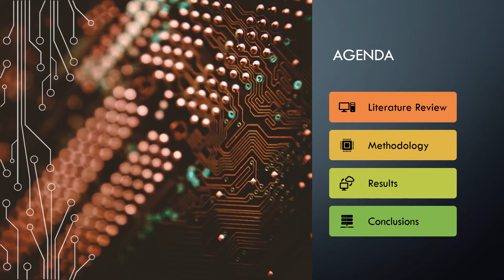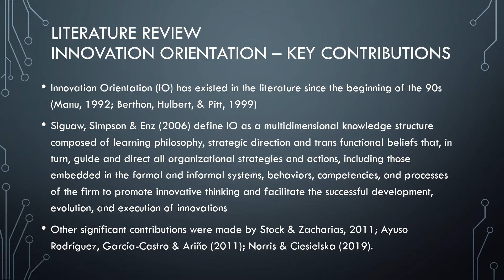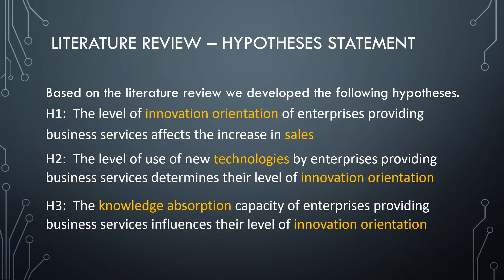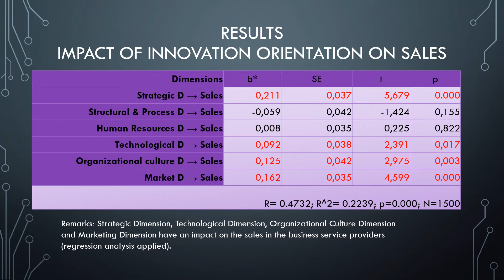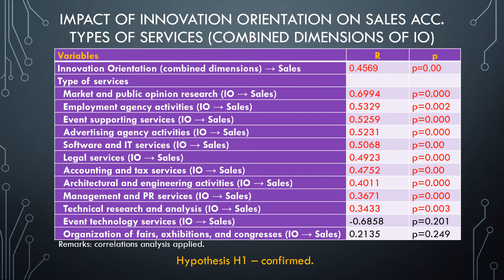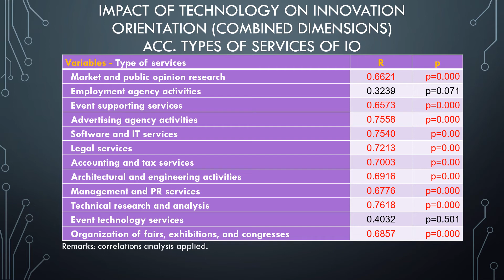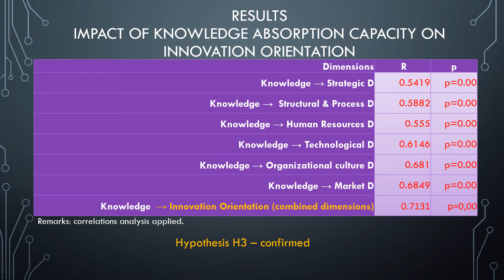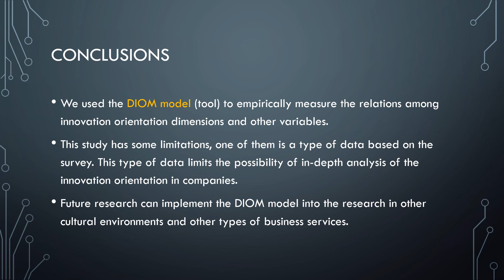The Impact of Innovation Orientation on Business Performance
By Krzysztof BORODAKO, Jadwiga BERBEKA, Michał RUDNICKI and Mariusz ŁAPCZYŃSKI